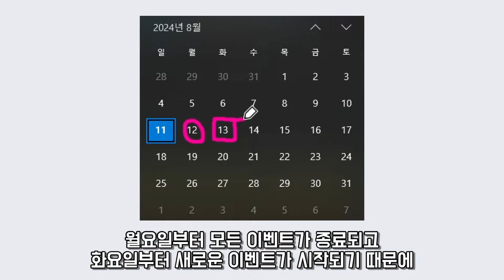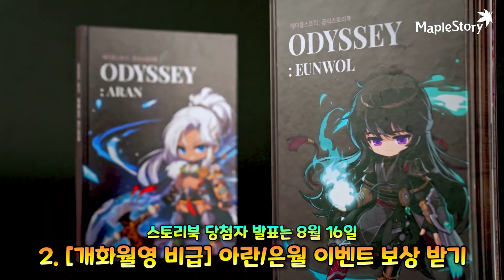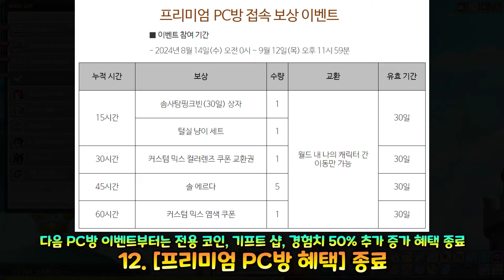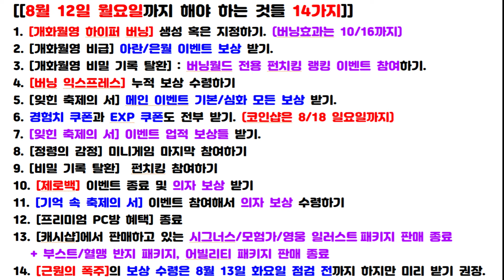[한자] 메이플 하신다면 꼭 오늘 체크해야 할 14가지 총정리!! (24년 8월 12일 월요일까지는 전부 체크해서 받으세요~) [메이플스토리]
8월 12일 월요일까지 해야하는 것들 14가지를 알려드리겠습니다~

1. [개화월영 하이퍼 버닝] 생성 혹은 지정하기.
 - 적용된 하이퍼 버닝 효과는 일반 하버와 동일하게 10/16까지 지속

2. [개화월영 비급] 아란/은월 이벤트 보상 받기.
 - 하이퍼 버닝 효과는 10월까지이지만, 전용 이벤트 보상은 월요일까지.
 - 모든 아란&은월 출석 10일 차 스토리북 당첨자 발표는 8월 16일

3. [개화월영 비밀 기록 탈환] : 버닝월드 전용 펀치킹 랭킹 이벤트 참여하기.
 - 보상 지급 예정일은 9월 12일 이후.

4. [버닝 익스프레스] 누적 보상 수령하기

5. [잊힌 축제의 서] 메인 이벤트 기본/심화 모든 보상 받기.
 - 코인샵 이용은 8월 18일 일요일까지 가능.
 - 8월 15일 목요일 0시에 주간 물품이 재입고 되기 때문에 코인 조금 남겨두는 것을 권장.

7. [잊힌 축제의 서] 이벤트 업적 보상들 받기.

8. [정령의 감정] 미니게임 마지막 참여하기

9. [비밀 기록 탈환]  펀치킹 참여하기

10. [제로백] 이벤트 종료 및 의자 보상 받기

11. [기억 속 축제의 서] 이벤트 참여해서 의자보상 수령하기

12. [프리미엄 PC방 혜택] 종료
 - 전용 코인, 기프트 샵, 경험치 50% 증가 혜택이 종료됨.
 - 단, 누적 보상 이벤트는 8/13 23:59까지 진행

13. [캐시샵]에서 판매하고 있는 시그너스/모험가/영웅 일러스트 패키지 판매 종료
+ 부스트/혈맹 반지 패키지, 어빌리티 패키지 판매 종료

14. [근원의 폭주] 의 보상 수령은 8월 13일 화요일 점검 전까지 가능
 - 하지만 미리 받기 권장 (받는 것 까먹을까봐~)